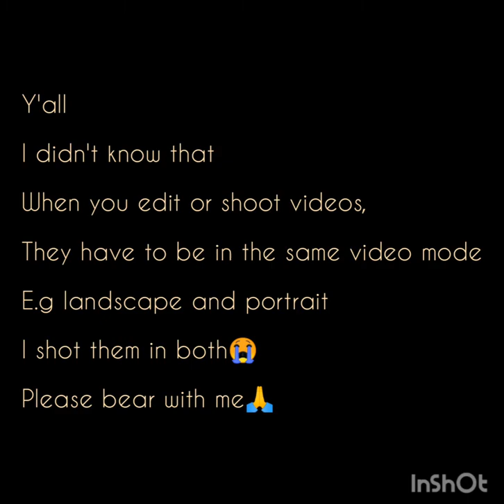My morning routine|Quarantine morning 😴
Hello everyone!!
I was so excited shooting this video, editing it, and posting it 'cause it is long overdue.
It was shot when in quarantine and a lot has changed since then, but I hope you enjoy watching as much as I did making this video.
much love 🤗🧡

songs: Better by myself by Bazzi
             Anyone but you by Ava Max